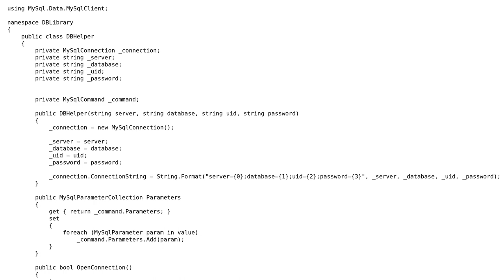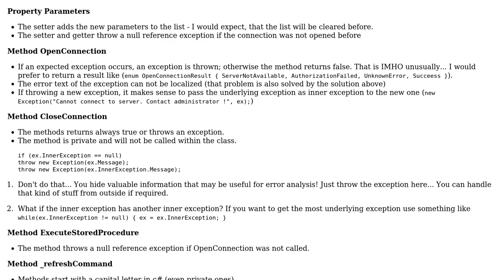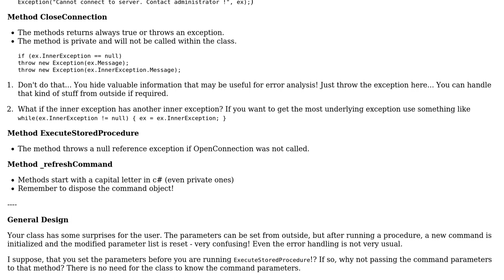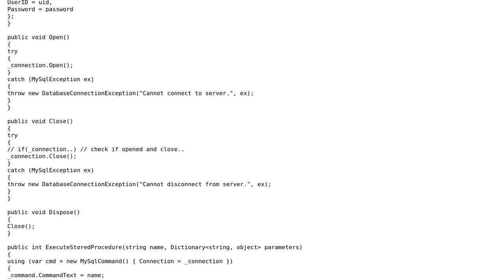Simple class to access MySQL database (2 Solutions!!)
Simple class to access MySQL database

With thanks & praise to God, and with thanks to the many people who have made this project possible! | Content (except music & images) licensed under CC BY-SA | Music | Images & others | With thanks to user t3chb0t user JanDotNet user Jamal user AnjumSKhan and the Stack Exchange Network Trademarks are property of their respective owners. You are responsible for your own actions.